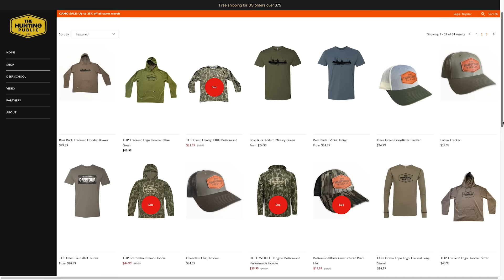MASSIVE SOUTH DAKOTA BUCK! (Self Filmed at 12 Yards!) - Bowhunting Rutting Whitetails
Greg has an action-packed hunt in South Dakota and rattles in a massive buck!